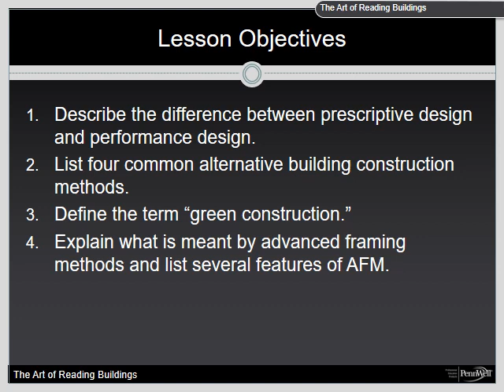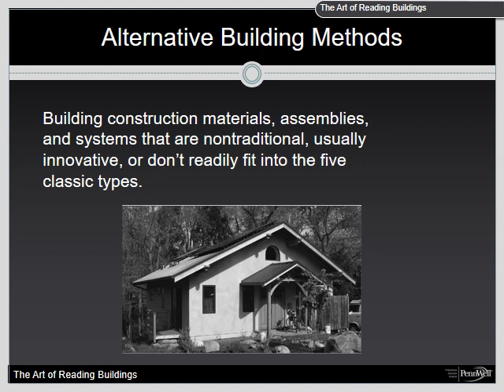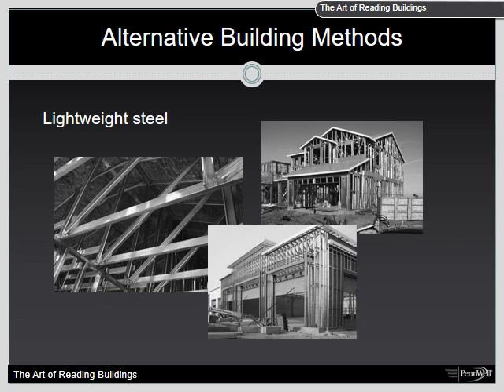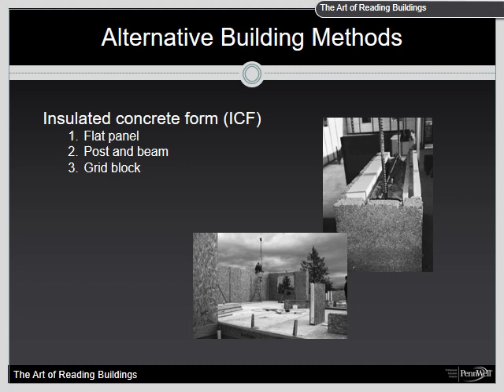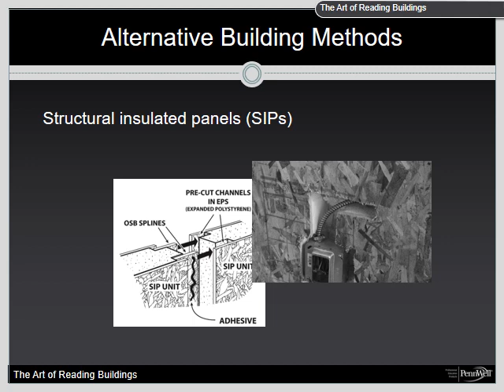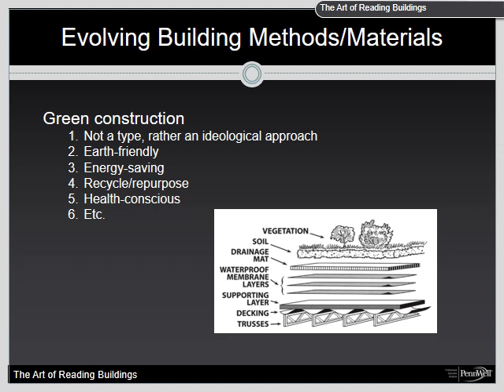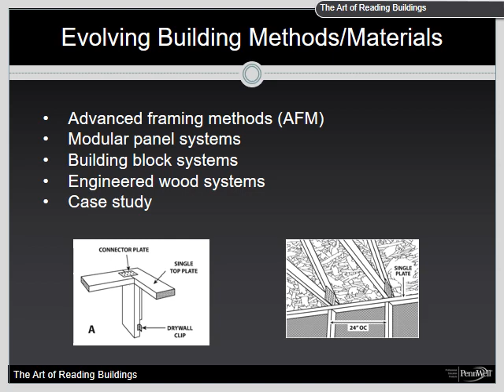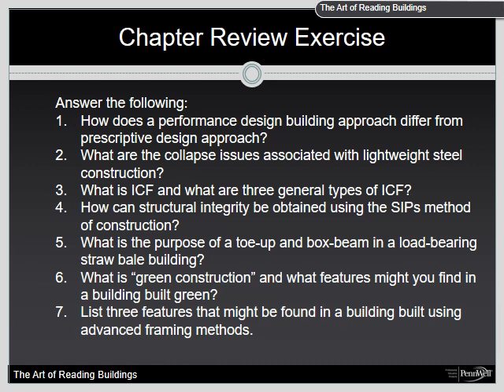Art of Reading Buildings CH06 1